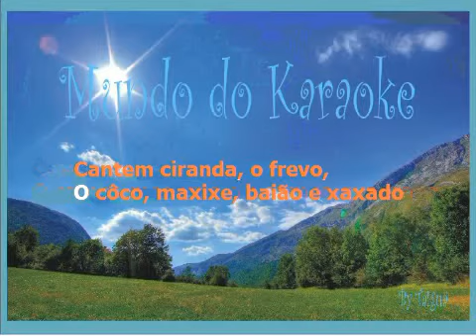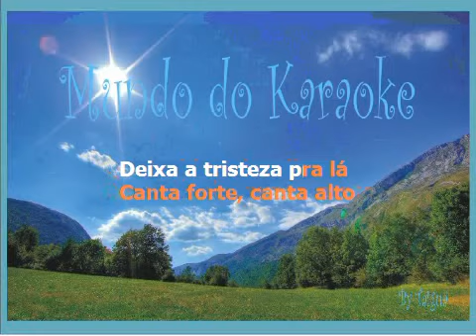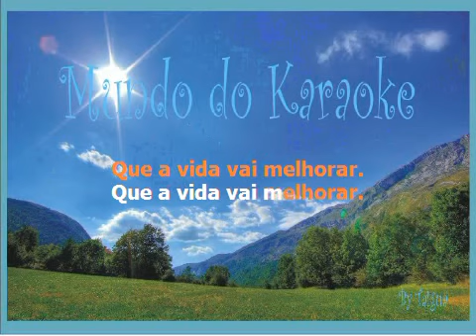Martinho da Vila - Canta canta, minha gente (Instrumental Karaoke)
Pista Instrumental Karaoke : Martinho da Vila - Canta canta, minha gente